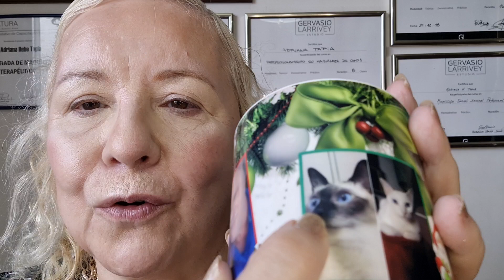ONCE 2022. PALETA NUDES DE NEW YORK DE MISS LARA. La comparamos con Maybelline swatches.Sorteo vig!!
Participa del sorteo en este video asi  viene hacemos otro sorteo mas. Besos.